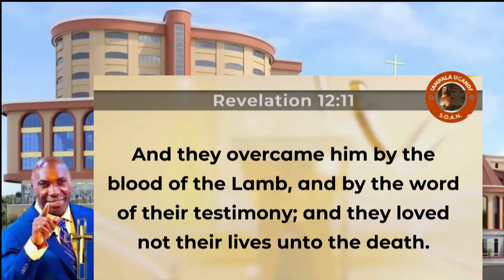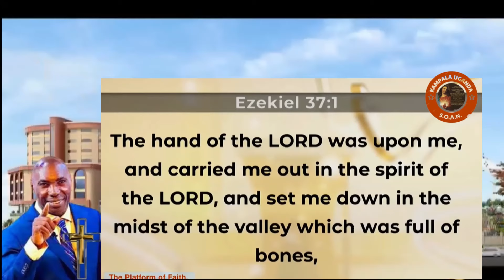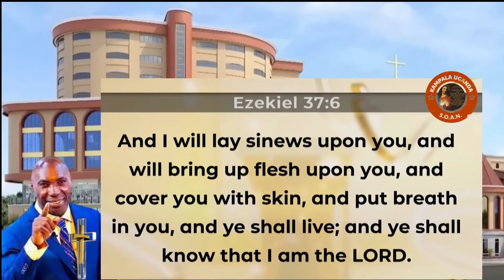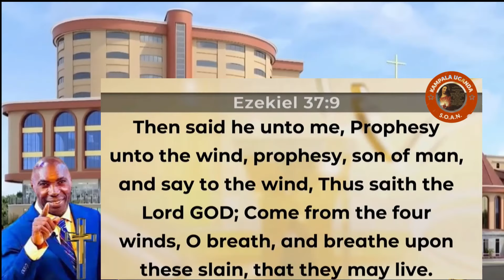🔴KAKANDE SERMON AND PRAYER | BEGIN TO WIN I WITH CHRIST JESUS!! TIME FOR VICTORY!! #003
KAKANDE SERMON AND PRAYER | | BEGIN TO WIN IN CHRIST JESUS!! TIME FOR VICTORY!!   | PRAY ALONG WITH PROPHET KAKANDE TO RECEIVE YOUR PORTION.